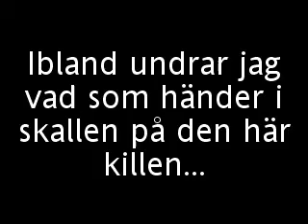Rasmus Bergsten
springer åt fel håll i rulltrappor!